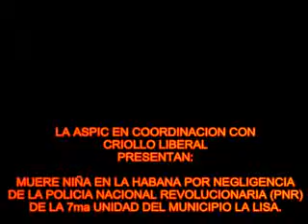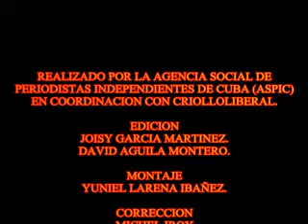INTERROGADA POR LA POLICIA MADRE CON SU NIÑA DE 4 AÑOS Y MUERE LA NIÑA DE UNA DESCOMPENSACION